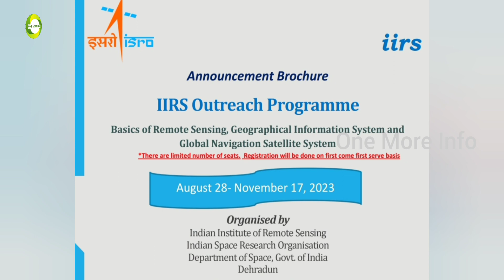ISRO യുടെ സൗജന്യ സർട്ടിഫിക്കറ്റ് കോഴ്സുകൾ | Free certificate course | malayalam | one more info